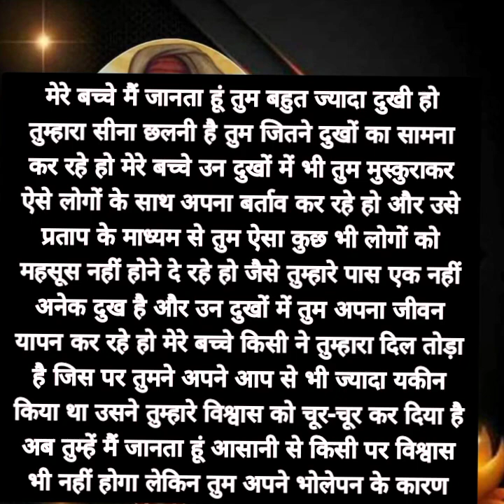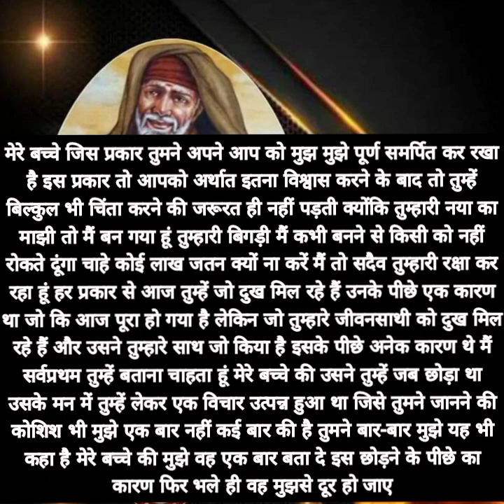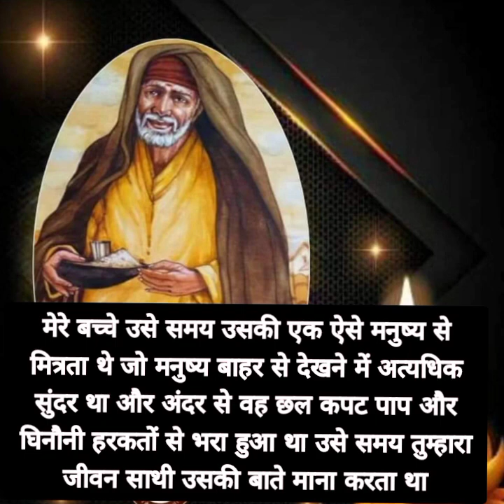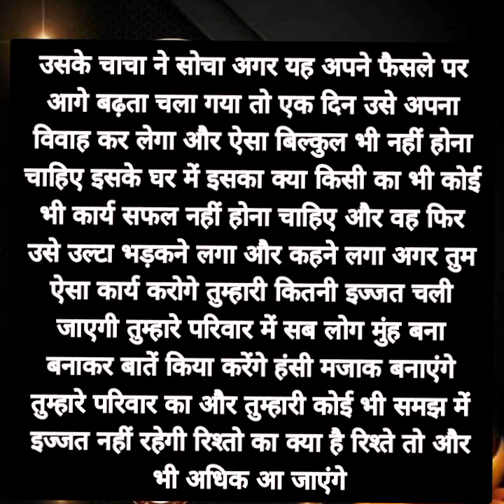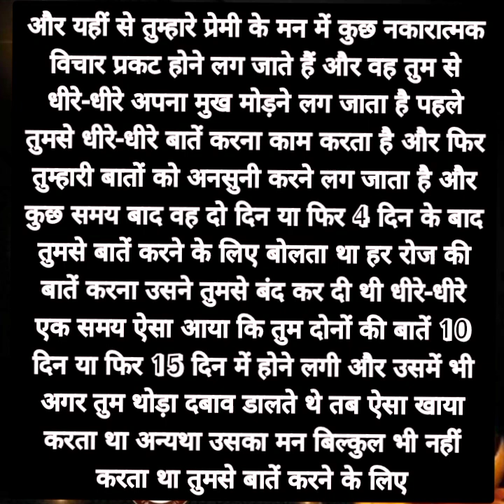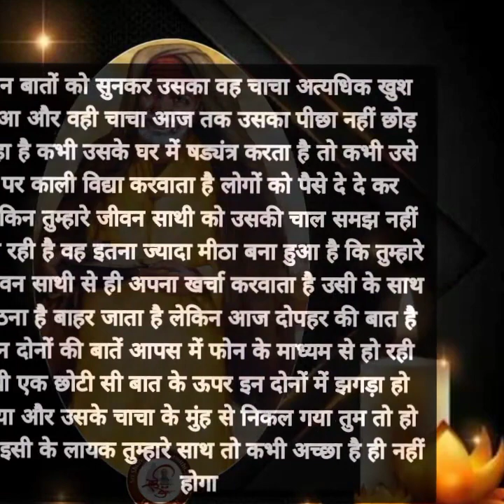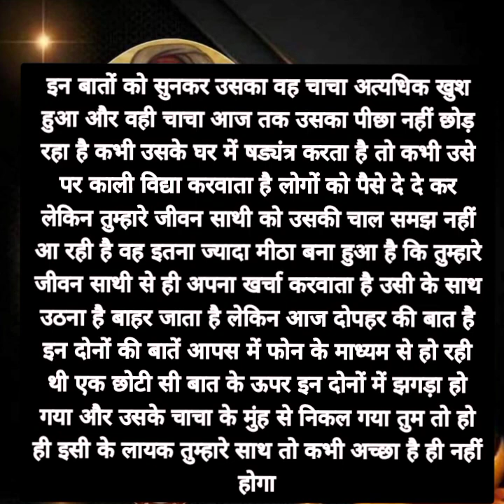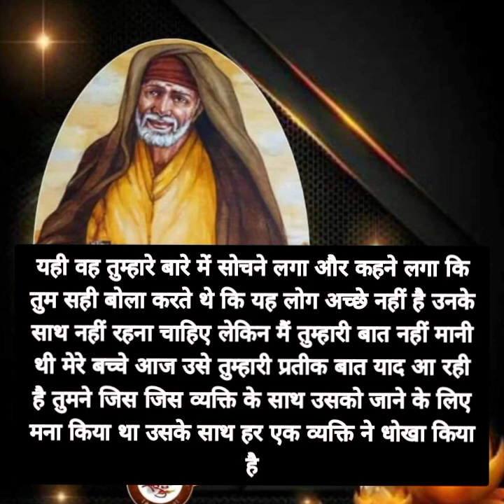जानते हो जिस वक्त वह तुमसे अलग हुआ था उस वक्त.....